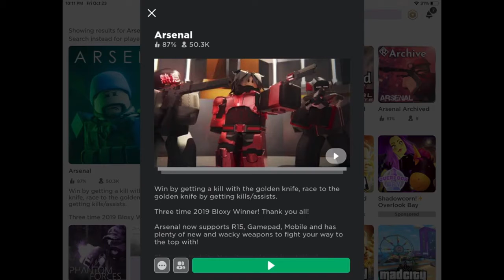Arsenal Roblox but it’s edited